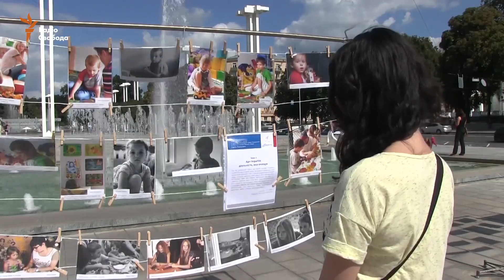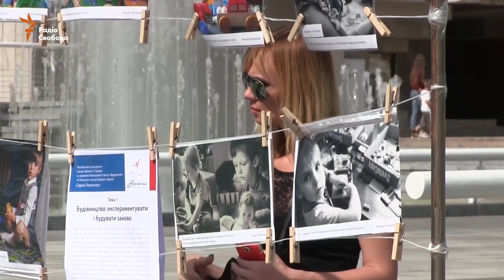Фотографы показали, как общественники помогают переселенцам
На выставке фотографий проекта «See Another Side» представили работы семи фотографов-любителей, которые с помощью фотографии рассказывают о том, как различные общественные организации города помогают вынужденным переселенцам.